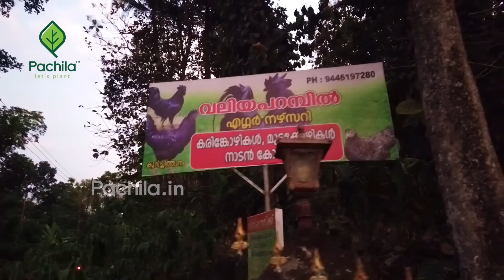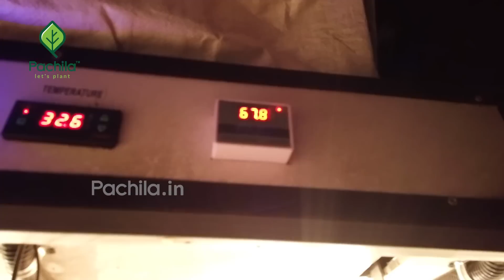കരിങ്കോഴികളുടെ രാജവ് ,ഇവിടെ ഇല്ലാത്ത കോഴികൾ ഇല്ല - കോഴിവളർത്തലിൽ അറിയേണ്ടതെല്ലാം/Black Meat Chicken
കുറവിലങ്ങാട് കുറിച്ചിതാനം വലിയപറമ്പിൽ എഗ്ഗ് ഫാം.കരിങ്കോഴി ആണ് ഇവിടെ താരം.കരിങ്കോഴിക്കു ഔഷധ ഗുണങ്ങളും അവയെ വളർത്തേണ്ട  രീതികളും തുടങ്ങി കോഴി വളർത്തലിൽ അറിയേണ്ടതെല്ലാം .
പ്രദീപ് കുമാറിൻ്റെ  ജീവിതം തന്നെ കോഴിവളർത്തലിനായി മാറ്റി വച്ചതാണ് കാണാം അറിയാം കോഴികളുടെ ലോകം ..

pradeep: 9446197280